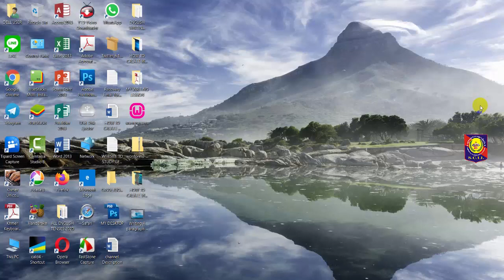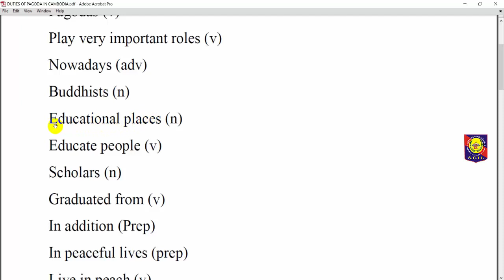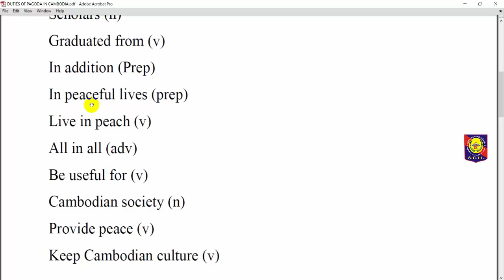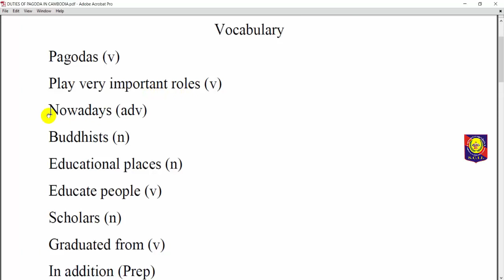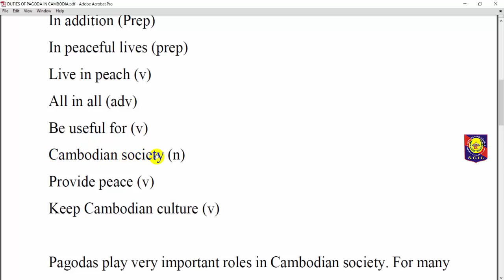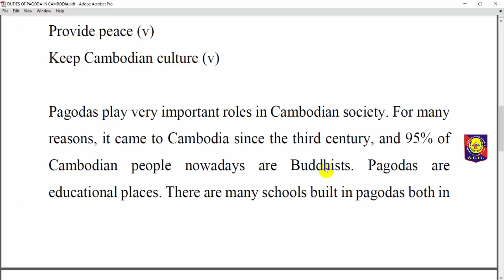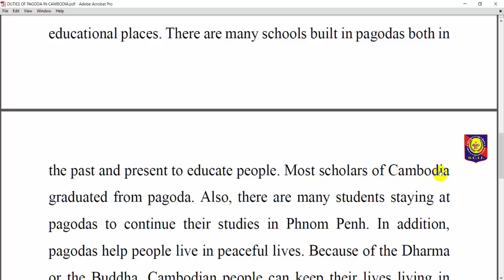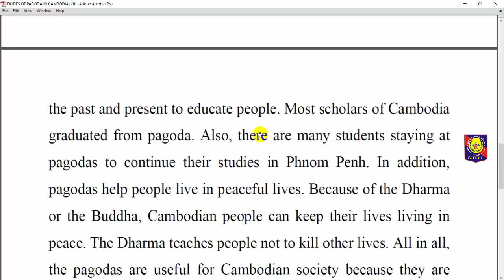Write a paragraph 33|Duties of Pagodas in Cambodia